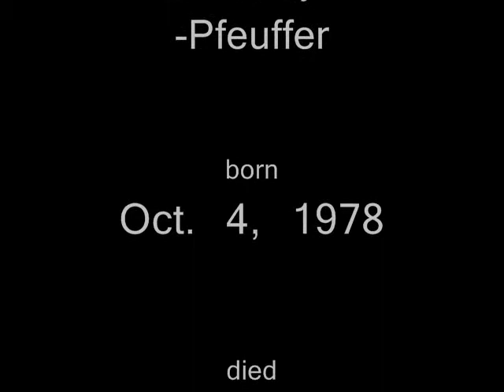Melinda Mary Miller-Pfeuffer - A Daughter, A Sister, A Friend, An Angel Among Us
Melinda Mary Miller-Pfeuffer, Was born October 4th, 1978.
After a 10 year battle, starting when she was only 16, with cancer (Wilms) she earned her Angel wings November 5th, 2004.

Produced by John N. Gavin ( Melinda's my 2 Cousin)